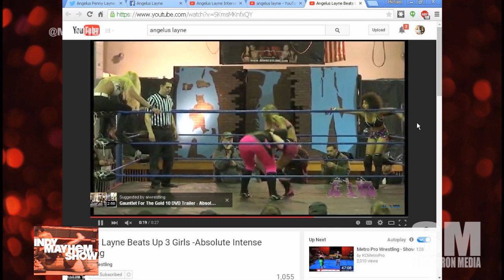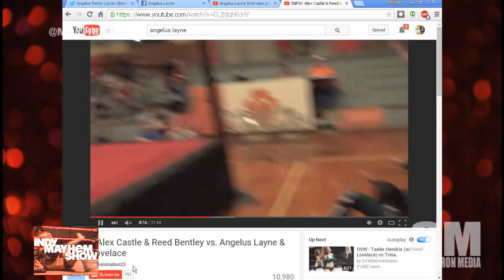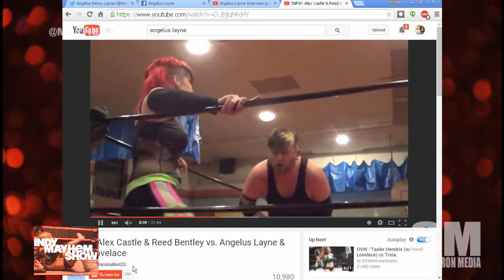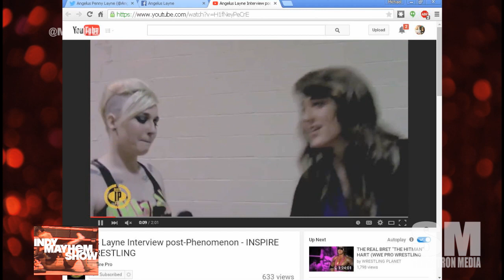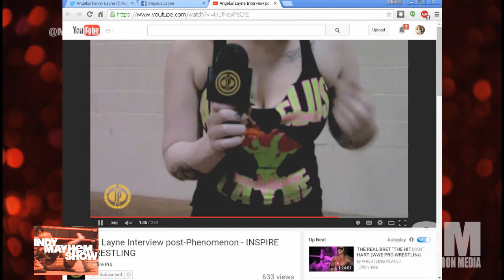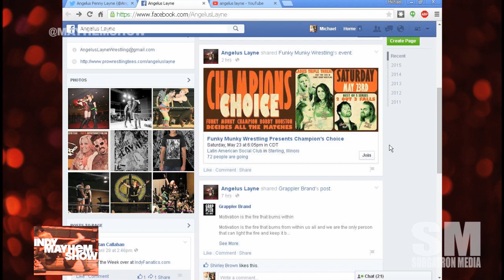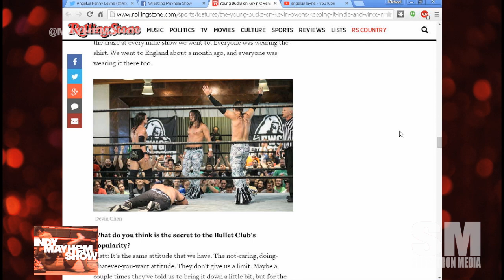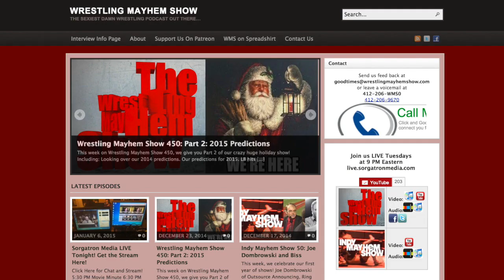Indy Mayhem Show 70: Angelus Layne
This week, midwest female wrestling stand out Angelus Layne joins us!  She discusses her start in indy wrestling, Injuries in Wrestling and her frankness in her Post Concussion Syndrome, Oppurtunities for Women In Wrestling, working in Inspire Pro Wrestling and Shimmer, and more!

Michael Sorg (@sorgatron) and Eamon Paton (@eamon2please) also discuss the recent Rolling Stone article and The Young Bucks discussing Indy Wrestling being more compelling for them than the big companies.